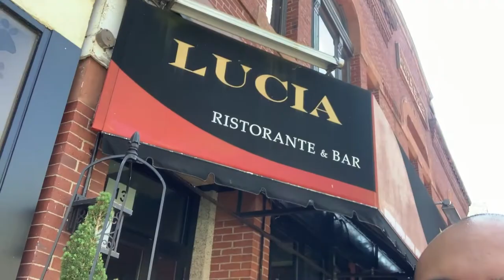Amazing House For Sale In Boston, Massachusetts | Video walkthrough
Looking for a spacious and BEAUTIFUL property in Massachusetts?

This WONDERFUL property could be the one for you. It features 3 bedrooms, 2 bathrooms and even comes with a 3-car garage, The wooden floorboards are sure to catch your attention once you enter the home.

Sitting on .15 an acre lot, there is plenty of space for you to laze around. Without further ado, let’s tour the entire house and see what else this enchanting property has to offer.

LET’S GO! 🔥

I got the home of your dreams! Don't wait. Hit me up today. It can be yours:

ABOUT JAVIER HURTADO:

Javier Hurtado Grandon is a Boston Real Estate Agent, a Residential agent, Investor specialist, and Relocations specialist with eXp Realty LLC.  Hee has an extensive and in depth professional knowledge of the real estate market here. As a result, his services and advice have helped his countless clients find their dream home. If you are looking to buy or sell a home in Boston, Massachusetts and want a friendly, punctual and diligent real estate agent by your side, you know who to call!

Alongside making killer real estate content, he also provides expert advice on the area, plenty of travel footage and tons of foodie vlogs.

Are you looking to buy or sell a home in Boston?
Hit me up today!

👇 If you’ve got any queries, feel free to drop them down in the comments below!